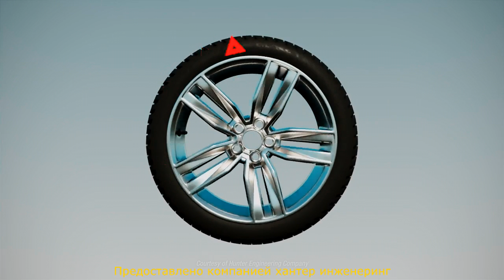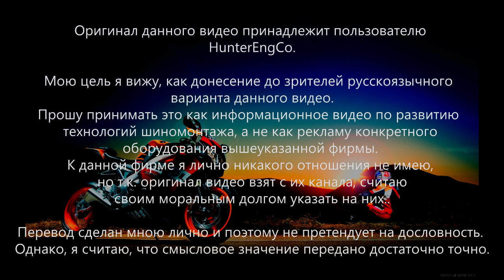Зачем мы балансируем колеса - понимание дорожных сил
Мы балансируем для того чтобы избежать дискомфортную вибрацию которую можно чувствовать когда неуравновешенное колесо перемещает на скорости. Но, балансировка не единственная причина по которой колеса и шины вибрируют. Автомобиль может иметь четыре идеально сбалансированных колеса и все еще испытывать вибрации. Объяснение причин в видео.
Оригинал данного видео принадлежит пользователю
HunterEngCo. Мою цель я вижу, как донесение до зрителей русскоязычного варианта данного видео. Прошу принимать это как информационное видео по развитию технологий шиномонтажа, а не как рекламу конкретного оборудования вышеуказанной фирмы.
К данной фирме я лично никакого отношения не имею,
но т.к. оригинал видео взят с их канала, считаю
 своим моральным долгом указать на них. Перевод сделан мною лично и поэтому не претендует на дословность.
Однако, я считаю, что смысловое значение передано достаточно точно.